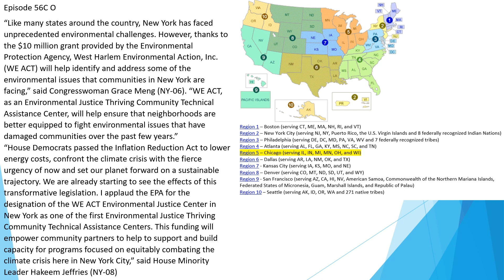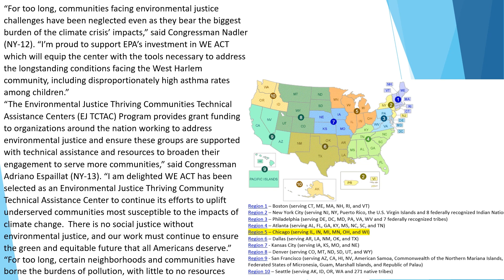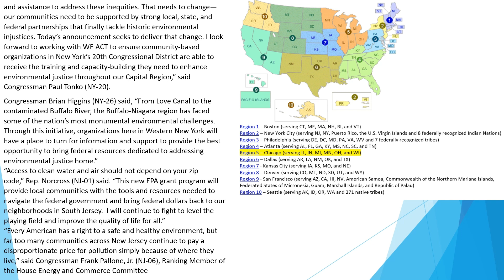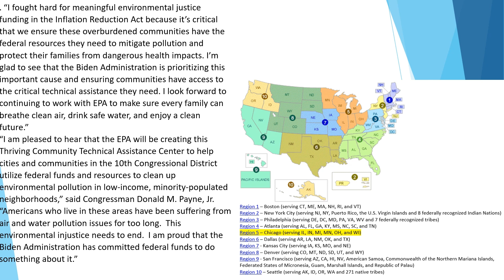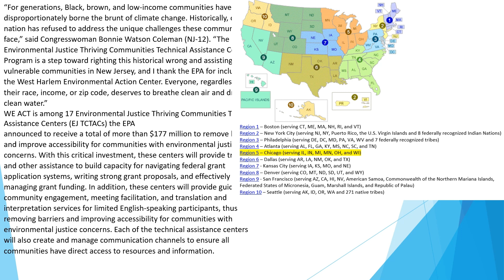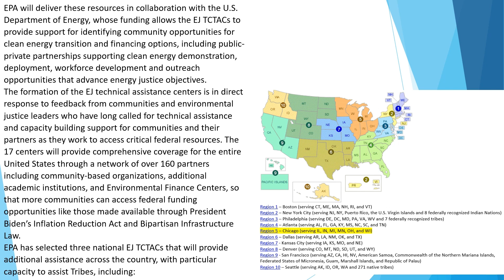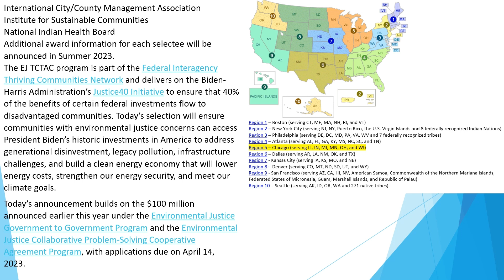Episode 56CO EPA Tech Assistance Centers help you apply for grants by 5312023 2 of 3 Ep